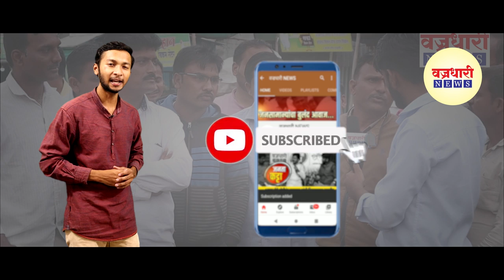खानापुर तालुक्यात सुलतानगाद्यात सापडला कोरोनाग्रस्त || वज्रधारी न्यूज़